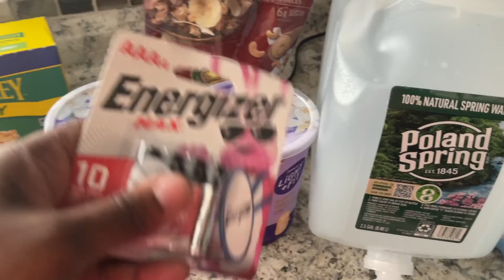Busy Mom Vlog|| Cook with me|| Clean with me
Hello Everyone! Watch Video Until the End!!!

In today’s video it's the kids first day of school and we are getting back into the swing of things. They were so excited to be going back to school. I fell in love with insta cart y'all its so convenient. Especially with a toddler and a newborn. I'm also back with my easy meals for us busy moms.

As always thank you guys for tuning in with me today. I hope you enjoyed today’s Vlog. Turn on your post notifications so you never miss an update from me.

But that is all for today thanks for tuning  once again, until next time bye bye❤️

instacart shopper clean with me 2022 cleaning motivation clean with me grocery haul clean with me 2022 cleaning motivation instacart shopper clean with me grocery haul